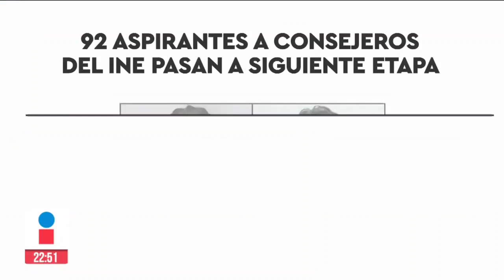Comité de Evaluación publica lista de 92 candidatos a consejeros del INE | Ciro Gómez Leyva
CiroEnImagen El comité técnico de evaluación publicó la lista de 92 candidatos a consejeros del INE que avanzaron a la siguiente etapa. Entre ellos, destacan Bertha Alcalde, hermana de la secretaria del Trabajo, y Netzai Sandoval, hermano de la exsecretaria de la Función Pública, Irma Sandoval.